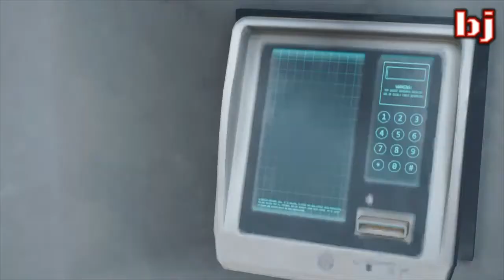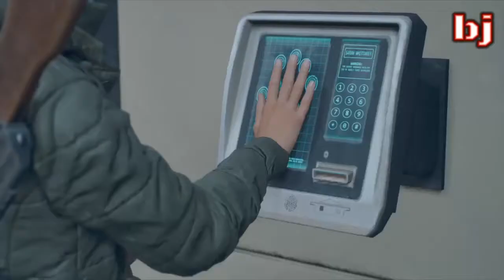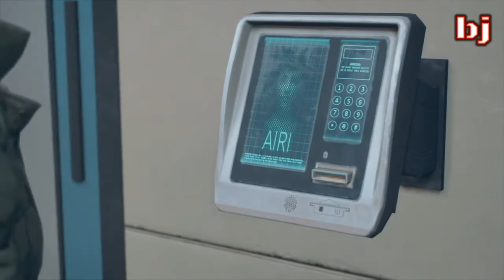DAYS GONE #45 "una guía en español latino"